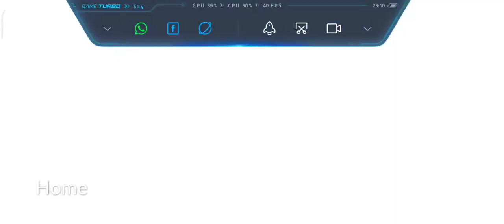Sky : Children Of The ligth | Android gameplay | 60 Fps Max Graphics | Poco X3 Pro | SD860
Sekali" test game android, soalnya lagi binggung buat cari game emulator